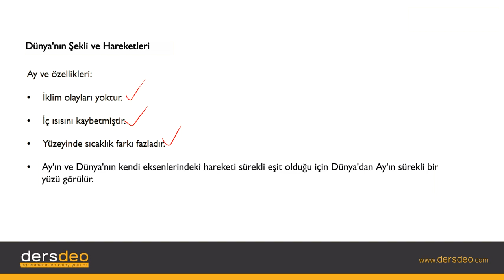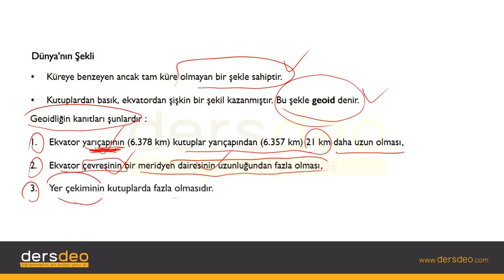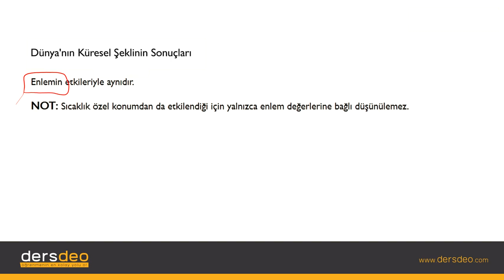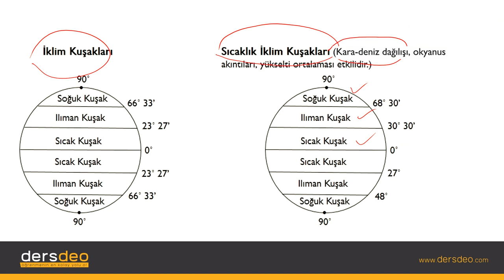Coğrafya, Dünya'nın Şekli ve Hareketleri, Dünya'nın Şekli #01